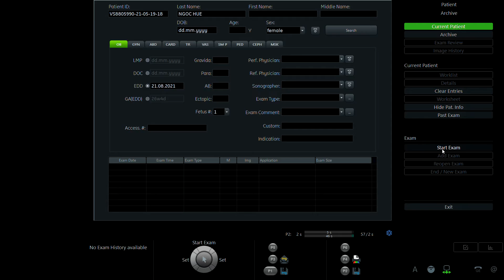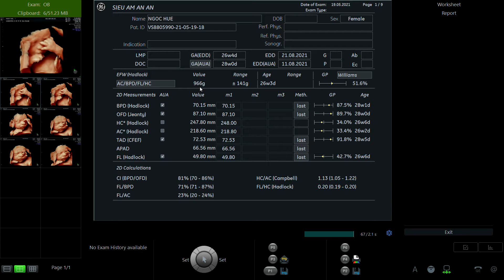PHẠM NGỌC HUỆ 1989